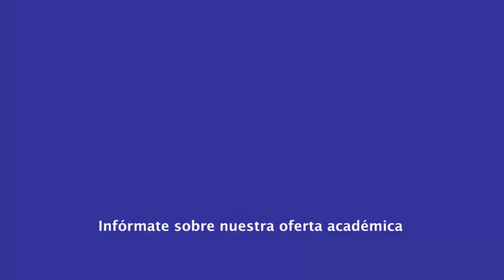|Pregrado| Administración mención Relaciones Industr - Economía Laboral - Lcdo. Carlos Contreras